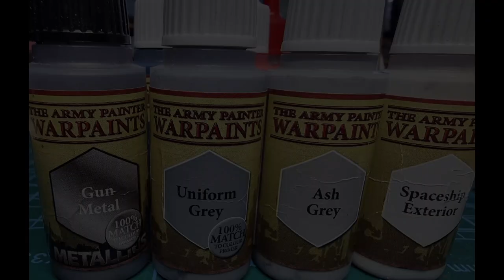painting godfrey de bouillon crusader from Gripping Beast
paintalong of Gripping Beast miniature of godfrey de bouillon.  using army painter paints.  paints used in stills at end.